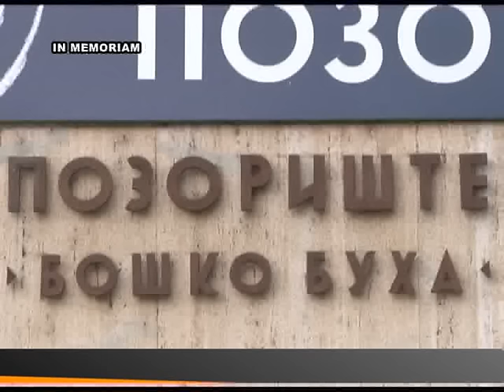Milorad Mandić Manda IN MEMORIAM - ZA BEOGRAD